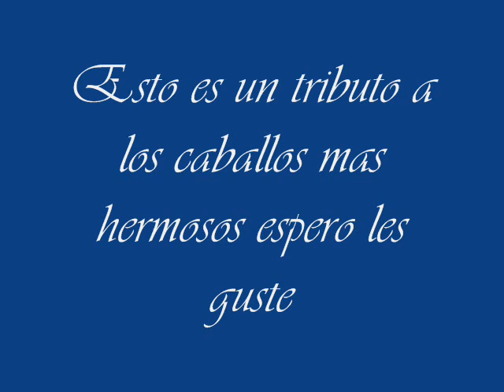Mustang heart - George fox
Esto es un tributo a los caballos hermosos para ver como se sienten en la libertad y la felicidad que expresan al ser humano